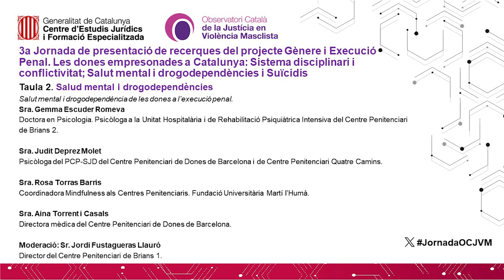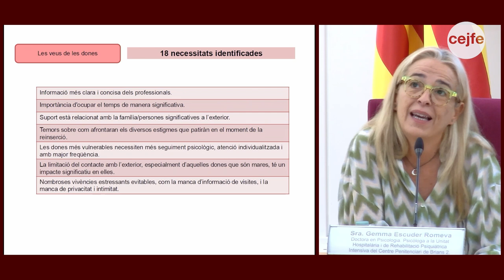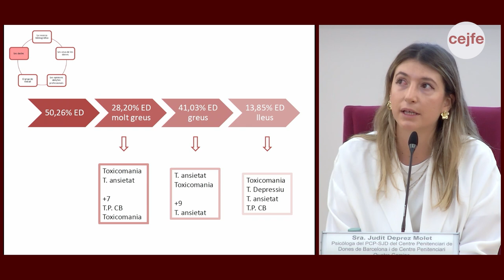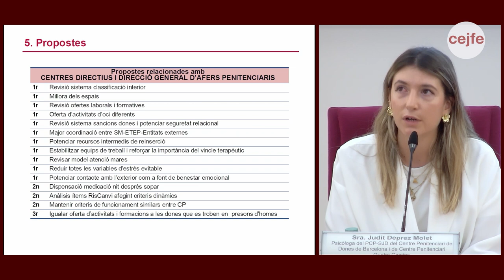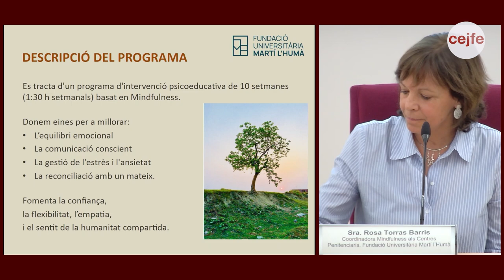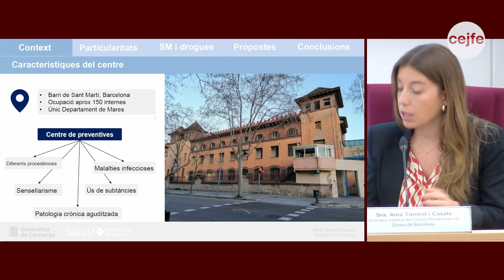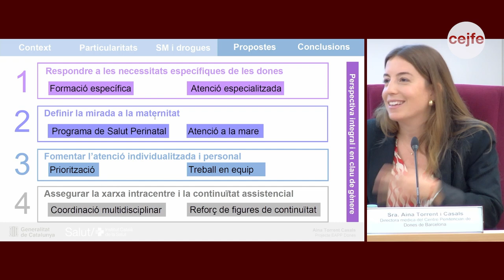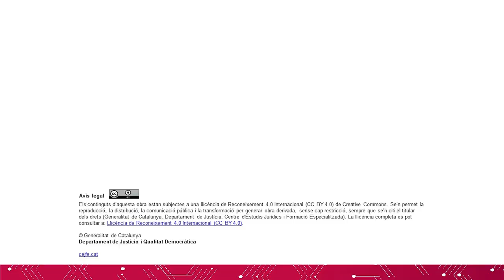3a Jornada de presentació de recerques del projecte Gènere i Execució Penal - Taula 2